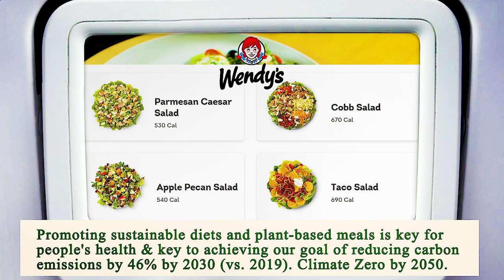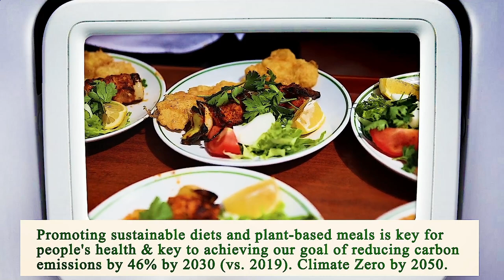Nearest Restaurant to Me - Nearest Restaurants to Me - San Diego 92137, San Diego County, CA, US